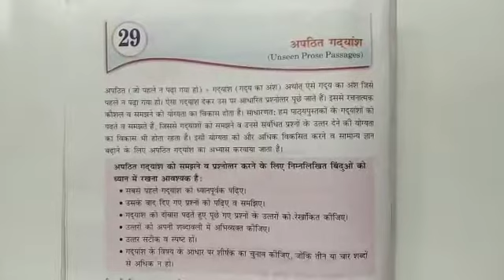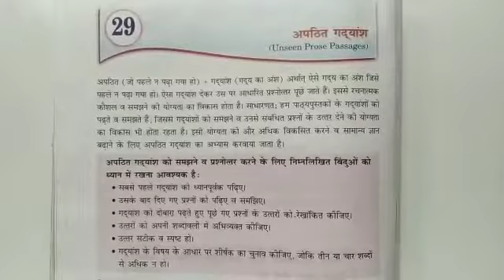कक्षा पांचवीं अपठित गद्यांश ।